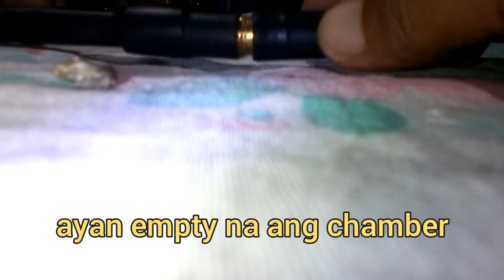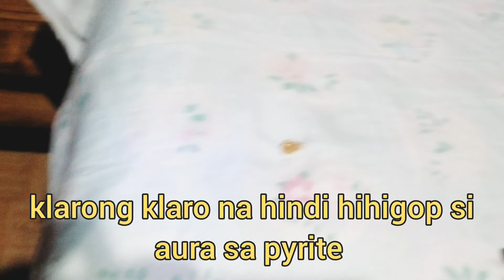AURASENSOR DEMO - GOLD VS. PYRITE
Aurasensor ultimate test

SIMILAR CHANNELS:

YUSSOP YAMATO
SURIGAO SON
TREASURE HUNT CLUB
YAMASHITA PHILIPPINES
GOLD YAMASHITA
RICKY TH
MOISKIE TV
TH TREASURE HUNTER
JAPANESE YAMASHITA
SIGNS VLOG
TITO POPONG
GOLD HUNTER PH
YASHASHREE CLARISE
GOLDEN BOY
itreasure
Kris Sniper
surigao son treasure hunter
eric prestillo
LTHP TV
dan yamamoto